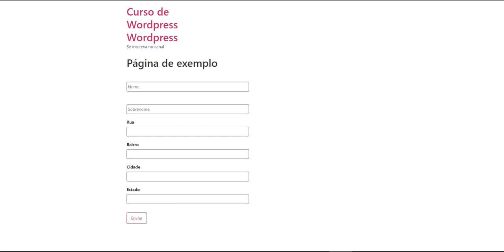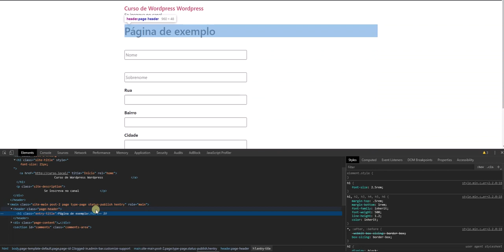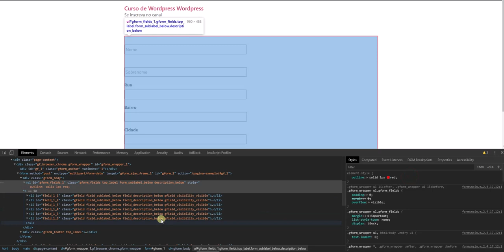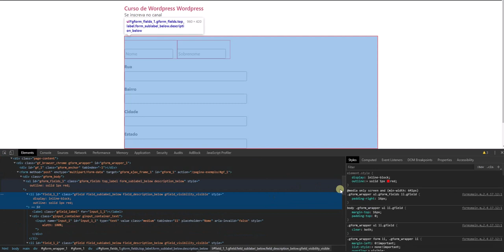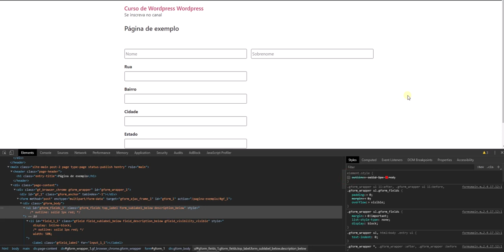Gravity Forms - Campos Lado a Lado - WordPress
Gravity Forms - Campos Lado a Lado, usando CSS de maneira simples e rápida. Qualquer dúvida deixem nos comentários.

🔥🔥Nossos Links 🔥🔥

Translated titles:
Gravity Forms-Campos uno al lado del otro

Gravity Forms-Felder nebeneinander

Gravity Forms-Champs côte à côte

Gravity Forms-फील्ड्स साथ-साथ

Gravity Forms-Fields side by side

Gravity Forms-Fushat krah për krah

Gravity Forms-الحقول جنبًا إلى جنب

Gravity Forms-並排的字段

Gravity Forms-Bidang berdampingan

Gravity Forms-Campi fianco a fianco